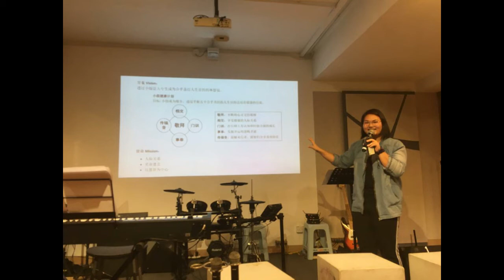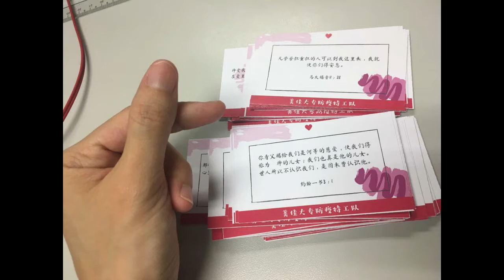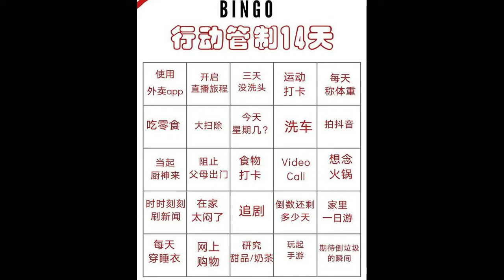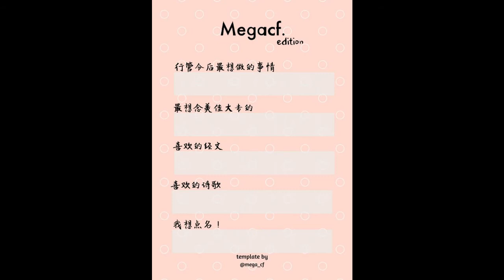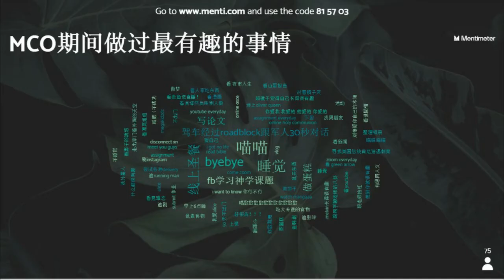美佳大专2020上半年回顾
今年因疫情的关系，美佳大专团契体验了许多和以往不一样的经历。
一起来回顾我们上半年所经历的点点滴滴吧！
大专生们，感恩有你们！
下半年我们再来创造更多美好的回忆吧！